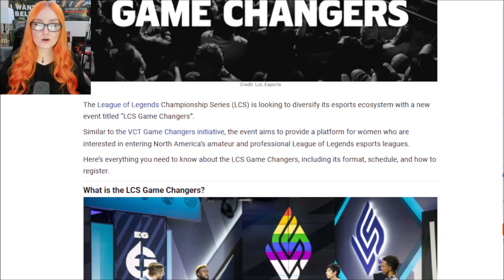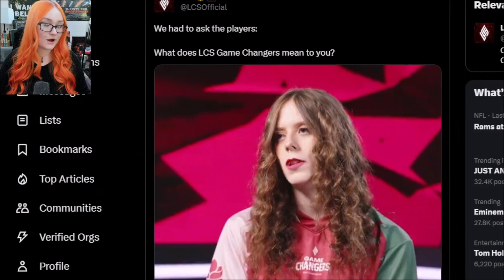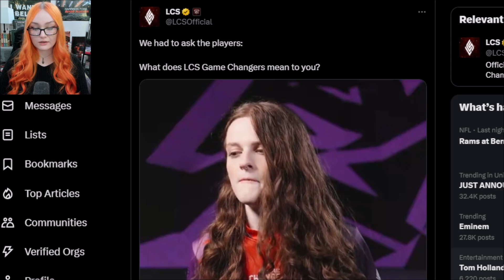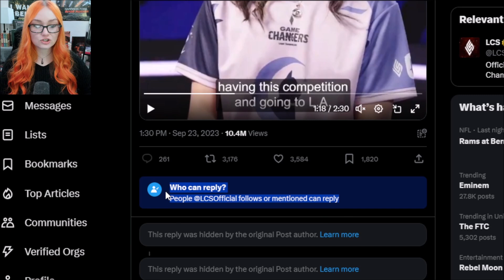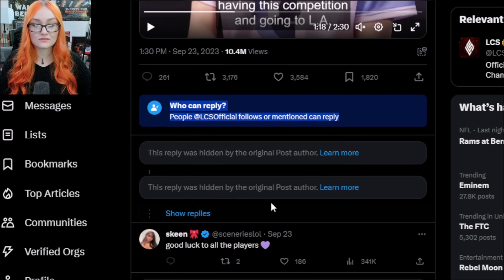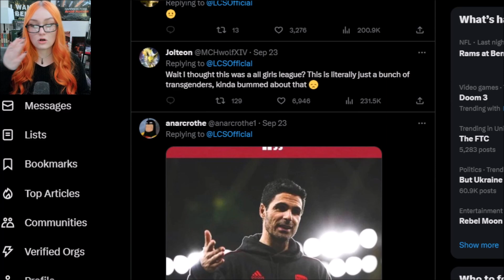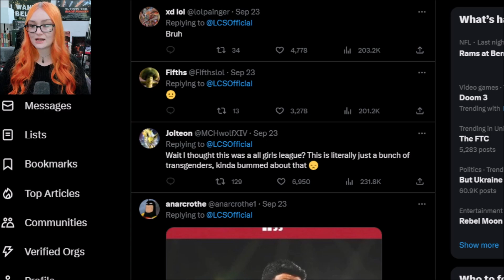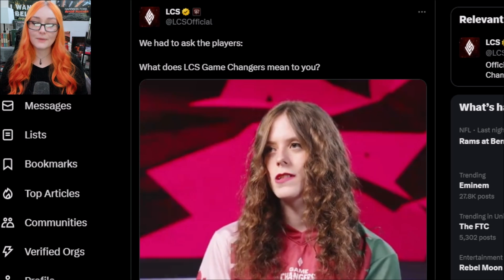League Of Legends LCS DESTROYED After Promoting "Marginalized Genders" Then LOCKS DOWN Tweet Thread